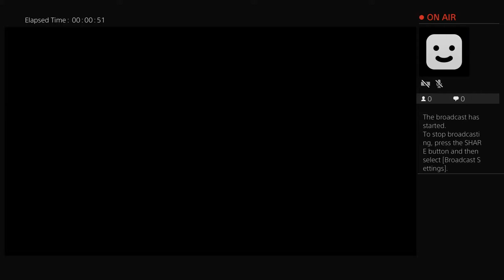Round 30 Speedrun Moon MG